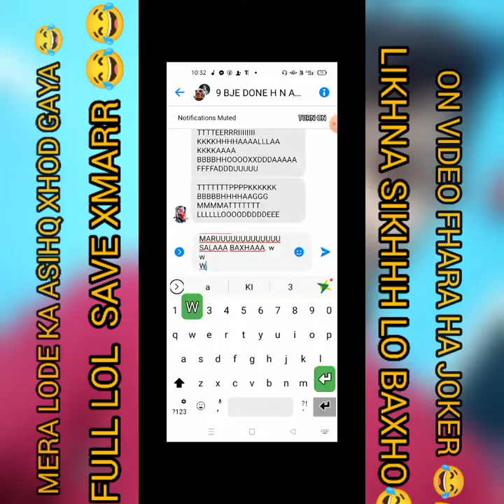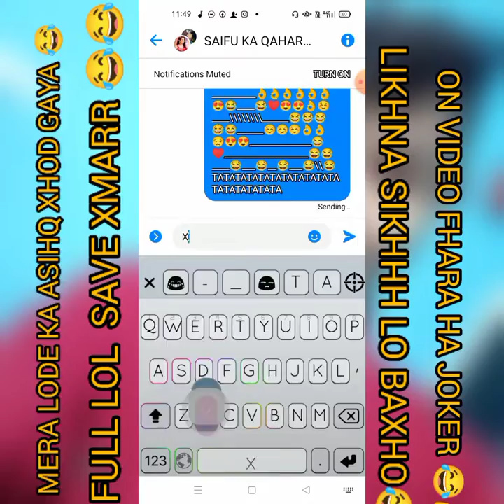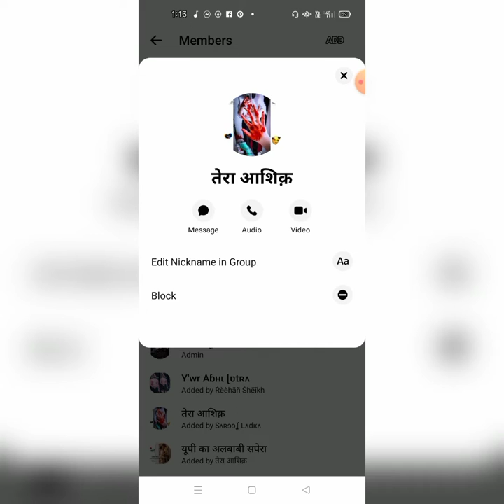SAIFF 👿XMAR ❤SAVEE TATA GAWAR👿 LIKHNA ___⚡SIKH LE⚡ LODE ON VIDEO__⚡👅 XHOD KA FHARA JOKER 👅